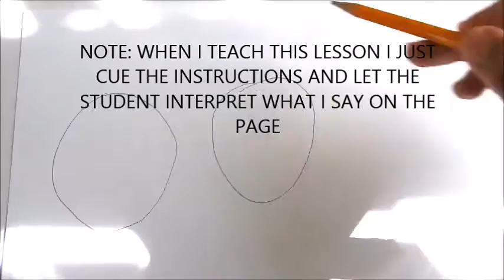Joseys Art School Episode #49 VanGogh and Sunflower Art HappyLesson Montessori Art Lesson Tutorial